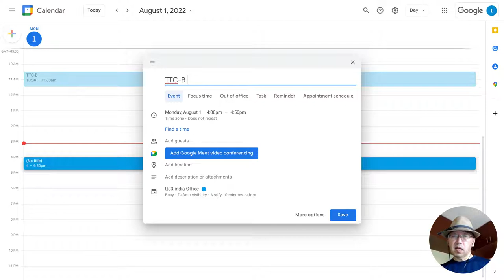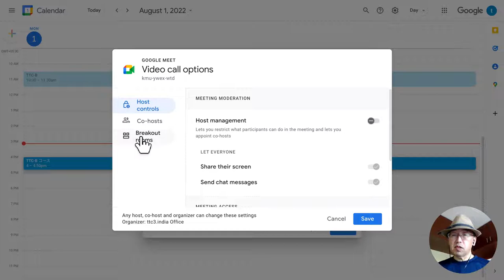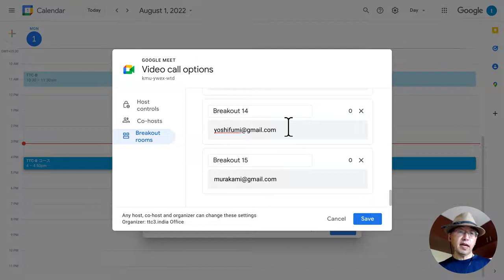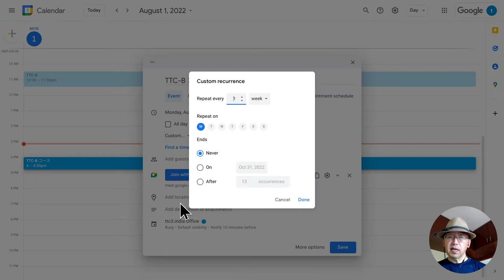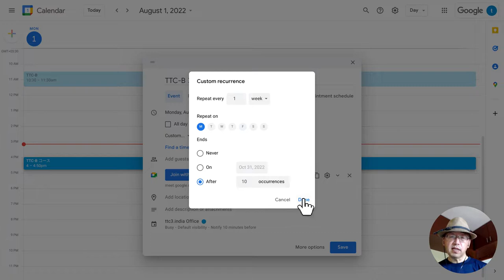Google Meet で毎週同じ班に分かれて作業するブレイクアウトの事前の設定方法